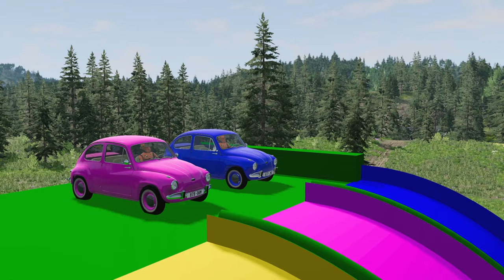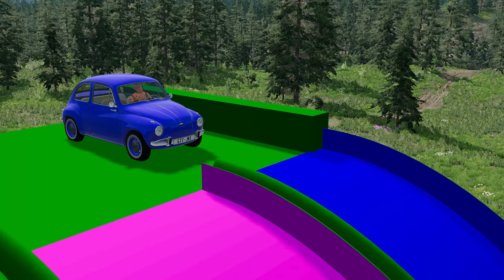Small Cars Transporatation with Truck on Flatbed Trailer - Pothole vs Car - BeamNG.Drive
Tractor Transportation in BeamNG.Drive: Hauling Small Cars on a Flatbed Trailer
This YouTube video showcases the transportation of a tractor on a flatbed trailer, accompanied by several small cars, in the popular video game, BeamNG.Drive. The video gives viewers a chance to witness the realistic physics and mechanics of how the game's vehicles interact with each other and the environment. As the trailer moves along the road, viewers can observe the dynamic movements of the tractor and the cars, as they sway, bounce, and shift in response to the movements of the trailer. The video is a thrilling demonstration of the game's advanced physics engine and the intricate details that make it one of the most realistic driving simulators available.
About the game:
Car Crusher#
BeamNG Nine#
BeamngShorts#
mcqueen#